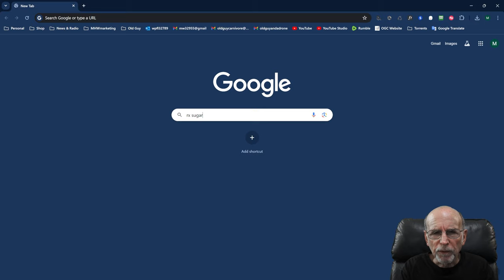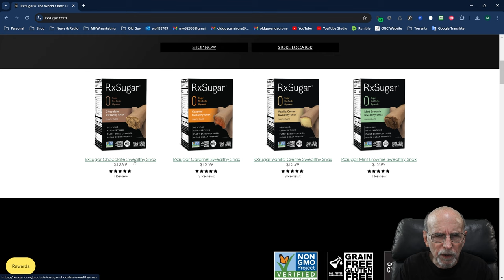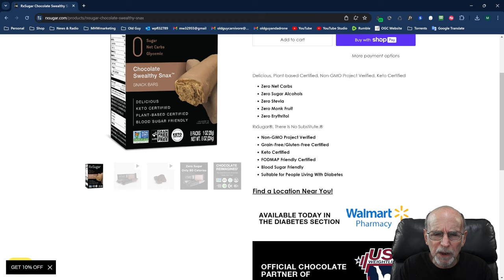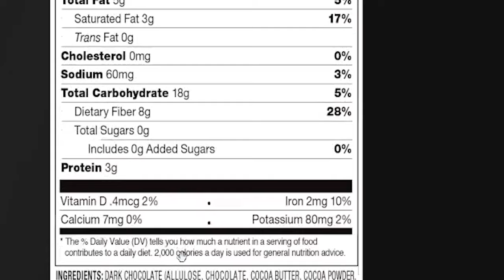ALLULOSE, a sweetener that MAKES YOU EAT LESS? If you believe that I have a bridge for sale!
Don't fall for the same old hype and propaganda designed to sell us the same old sweet unhealthy so-called food, because we are addicts, and our addiction makes us willing targets.